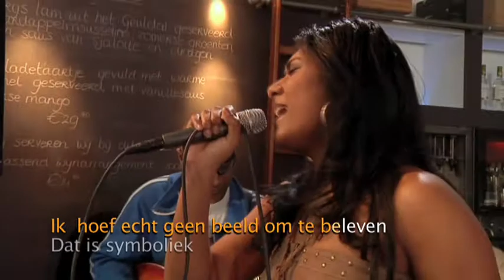Chatney Song: Ik hoef niet een beeld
Rachel zingt de ChatneySong "Ik hoef niet een beeld" in de uitzending "Oh My God?!?".
Mei 2010